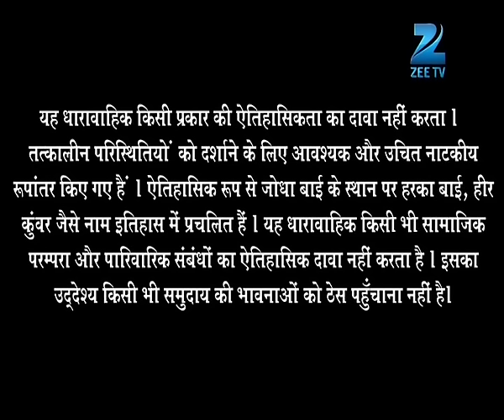Ep. 176 | Bakshi Banu बनने वाली है Sharifuddin के बच्चे की माँ | Jodha Akbar | Zee TV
In this full episode of Jodha Akbar, Jodha learns that Bakshi is pregnant, but Bakshi asks Jodha to keep it a secret. Jodha informs Jalal about it. Jodha urges Hamida to ask Jalal to forgive Bakshi since she needs to be with Sharifuddin during her pregnancy. Later, Hamida tries to convince Jalal.